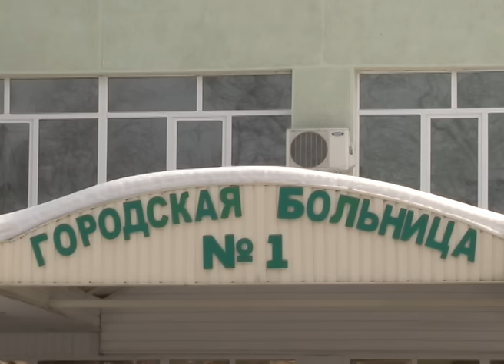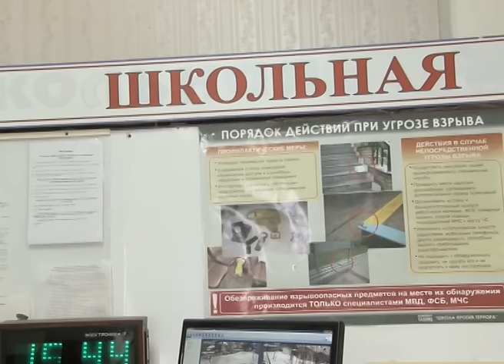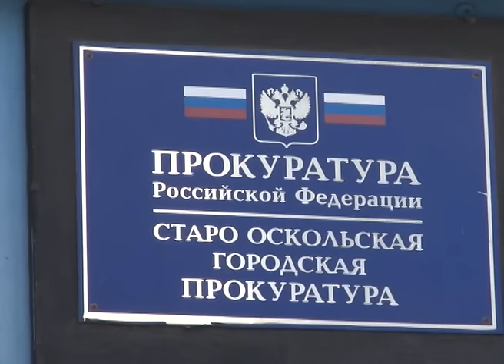Школьный конфликт привел на больничную койку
Пятиклассница восьмой школы госпитализирована с сотрясением мозга. Так завершились разногласия среди одноклассников. Мама пострадавшей девочки обратилась в прокуратуру. Продолжит Оксана Шимонович.